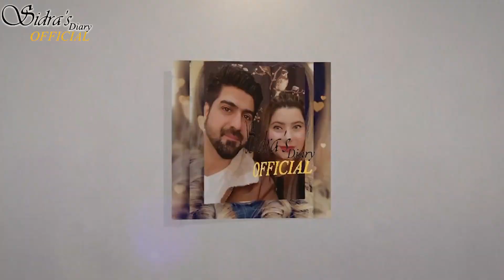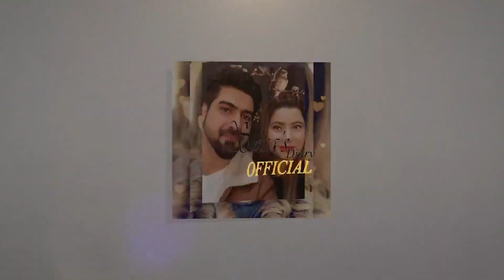Kia Bachay Ga Farhad Episode 37 | Review by Sidra & Syed Ali Haider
Written by: Hashim Nadeem Khan
Directed by: Syed Wajahat Hussain
Produced by: Abdullah Kadwani & Asad Qureshi

Cast :

 @Asma Abbas Official   As Farhad’s Mother